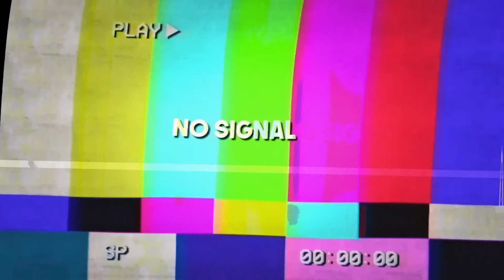Whisper Challenge with TikTokers | Corbo, Valerie, Noah, Skyyjade, Nolan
Whisper Challenge with TikTokers @c0rbo @ValerieLepelch @NoahJayWood1 @skyyjade @povswithnolan

follow all of these or I will haunt your dreams